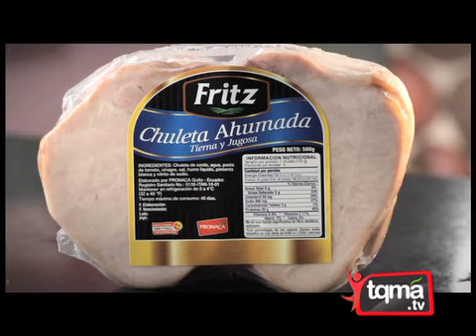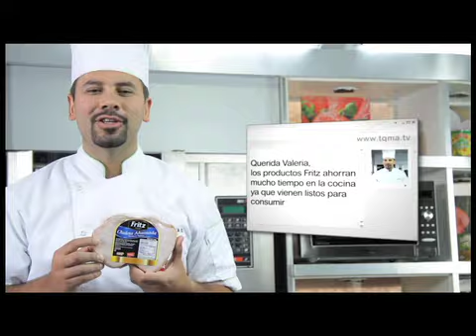Chuletas Ahumadas en Salsa de Piña - Receta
Chuletas Ahumadas Fritz en Salsa de Piña, una receta con toque tropical perfecta para cualquier ocasión. Ingredientes y preparación Para ésta y más recetas, haz clic